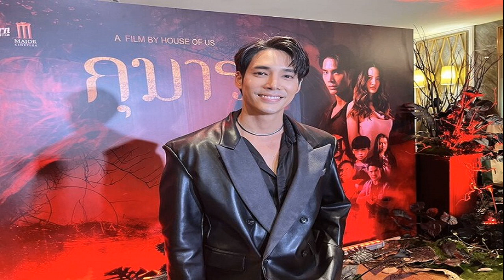วันนอร์ ตรวจสอบงบดูงาน ปดิพัทธ์ แล้วก่อนอนุมัติ เชื่อเป็นประโยชน์ต่องานสภา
วันนอร์ ยันตรวจสอบงบดูงาน ปดิพัทธ์แล้วก่อนอนุมัติ ย้ำไม่ได้ไปท่องเที่ยว ชี้เป็นไปตามข้อบังคับ มีประโยชน์ต่องานสภา เล็งนัดถกทุกฝ่าย ย้ำใช้งบดูงานให้คุ้มภาษี
วันที่ 18 ก.ย.2566 ที่สถาบันพระปกเกล้า นายวันมูหะมัดนอร์ มะทา ประธานสภาผู้แทนราษฎร กล่าวถึงกรณีอนุมัติให้ นายปดิพัทธ์ สันติภาดา รองประธานสภาฯ คนที่ 1 พร้อมคณะไปดูงานที่ประเทศสิงคโปร์ ระหว่างวันที่ 21-25 ก.ย. แต่ถูกวิจารณ์เรื่องการใช้งบประมาณสูงเกินจริงว่า ได้ตรวจสอบและอนุมัติไปเรียบร้อยแล้ว โดยพิจารณาตามขั้นตอน ข้อบังคับและดูตามความเหมาะสม

เมื่อเห็นว่าสามารถนำกลับมาใช้ประโยชน์ตามอำนาจหน้าที่ได้ จึงอนุมัติ ไม่ใช่การไปท่องเที่ยวและสิงคโปร์ก็อยู่ไม่ไกล ไปแค่ 2 วันอีกทั้งน่าจะเป็นประโยชน์ต่อกิจการการทำงาน เมื่อทำเรื่องขออนุมัติมาถูกต้อง ตนจึงอนุมัติ

ส่วนข้อวิจารณ์ว่าใช้งบสูงเกินจริงทั้งค่าที่พักและค่าเครื่องบิน นายวันมูหะมัดนอร์ กล่าวว่า ทุกอย่างเป็นไปตามขั้นตอนและสิทธิ์ของแต่ละคน เบิกได้ตามอำนาจหน้าที่และเป็นสิทธิ์ตามกฎหมายที่กรมบัญชีกลางหรือสำนักงบประมาณกำหนดเกณฑ์เอาไว้ แต่ละคนอาจเบิกได้ไม่เท่ากัน แต่หากทำผิดกติกา คนที่ใช้จ่ายไปก็ต้องคืนเงิน ซึ่งเรื่องอนุมัติวงเงินต่างๆ เป็นไปตามกรอบที่ปฏิบัติได้ แต่หากใช้เสร็จแล้วเหลือ ต้องนำมาคืน

เมื่อถามว่าจะมีข้อสั่งการหรือขอความร่วมมือเรื่องการใช้งบดูงานอย่างไร ประธานสภาฯ กล่าวว่า ต้องดูในรายละเอียดของงบประมาณและงานที่ไปดูตามความเหมาะสม ส่วนใหญ่จะไปในช่วงปิดสมัยประชุม คิดว่าต้องประชุมทุกฝ่ายเรื่องการใช้งบไปดูงานต่างประเทศให้ใช้ด้วยความระมัดระวัง และดูว่าควรทำอย่างไรให้คุ้มค่าต่อภาษีของประชาชนให้มากที่สุด